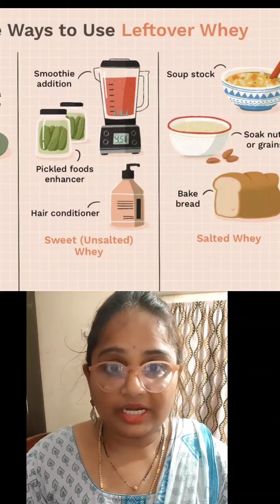Benefits of curdled milk water.